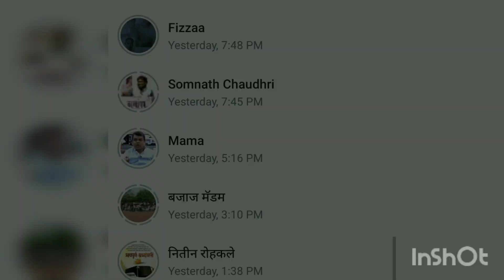राजकारण महाराष्ट्राचे माननीय अजितदादा पवार साहेब नवे उपमुख्यमंत्री @Rajkaran maharashtrache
राजकारण महाराष्ट्राचे माननीय अजितदादा पुन्हा उपमुख्यमंत्री आता मतदाराने काय विचार करावा @Rajkaran